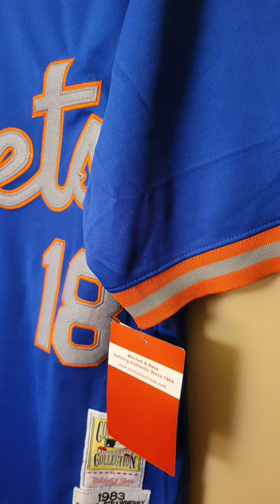Jersey mets strawberry